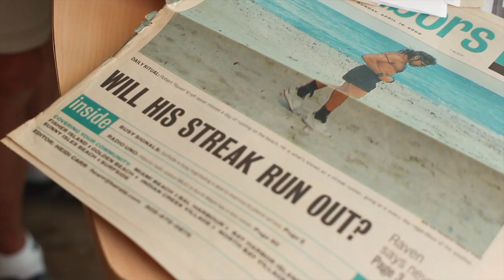Unstoppable - Official Trailer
Robert Kraft started running 8 miles a day on January 1st, 1975 and hasn't missed a day since!

In 1970 Robert Kraft came back home to South Beach from Nashville and Las Vegas, where he tried to make it as a songwriter.

He started running with some boxers from the 5th Street Gym and slowly built up to 8 miles He made a New Years resolution to run 8 miles a day for one year starting on January 1st, 1975. He found the benefits mentally, physically and spiritually were all positive so he kept running 8 miles a day on the sands of South Beach.